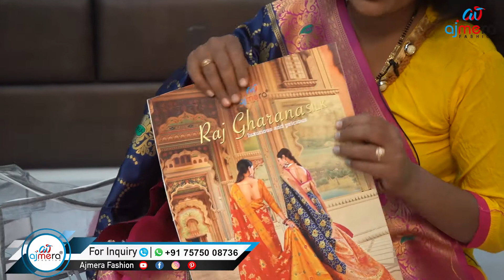బనారసి సిల్క్ చీరల తయారీదారులు, బనారసి సిల్క్ చీరల తయారీదారులు, బనారసి చీర టోకు మార్కెట్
బనారసి సిల్క్ చీరల  తయారీదారులు, బనారసి సిల్క్ చీరల  తయారీదారులు, బనారసి చీర టోకు మార్కెట్, Ajmera Fashion

Ajmera Fashion
Address - Ajmera Fashion, D-5491, Lift No- 15 & 16, 3rd Floor,
Raghukul Textile Market, Near Kamela Darwaja, Ring Road,
Surat-395002.

తాజా బనారసి పట్టు చీర
# బనారసి సిల్క్ చీరల తయారీదారులు
రోజువారీ దుస్తులు చీర
డిజిటల్ ప్రింటెడ్ చీర
మహిళలకు బనారసి పట్టు చీర,
బనారసి చీర టోకు మార్కెట్,
బనారసి చీరల తయారీదారులు వారణాసి,
బనారసి చీరల తయారీదారులు
సూరత్‌లో బనారసి చీరల తయారీదారులు,
కోల్‌కతాలో బనారసి చీరల తయారీదారులు,
 ిల్లీలో బనారసి చీరల తయారీదారులు,
కోల్‌కతాలోని బనారసి చీర టోకు మార్కెట్,
బనారసి చీరల కలెక్షన్ 2020,
banarasi saree manufacturers Varanasi,
banarasi saree manufacturer in Kolkata,
banarasi saree manufacturer in Delhi,
banarasi saree wholesale market in Kolkata,
Banarasi Saree Collection 2020,
100% Pure Silk Saree,
Cheapest Silk Saree Manufacturer Varanasi,
Printed Saree Manufacturer,
printed saree,
saree design,
Linen Saree,
surat saree,
surat market,
Shantipur Saree Wholesale Market,